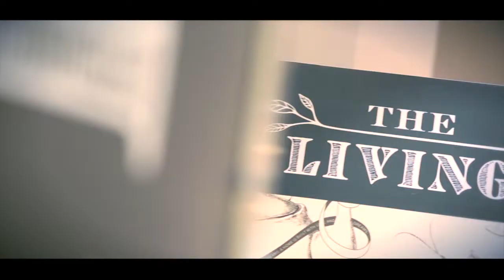บ้านและสวน อู่ข้าว อู่น้ำ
This video is about บ้านและสวน อู่ข้าว อู่น้ำ